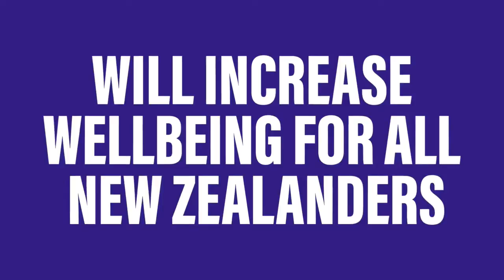Building Nations 2021: Day 1 // Hon Stuart Nash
Covid-19: Economic Development

In this session hear from Hon Stuart Nash (Minister for Economic and Regional Development, Minister of Forestry, Minister for Small Business, Minister of Tourism)